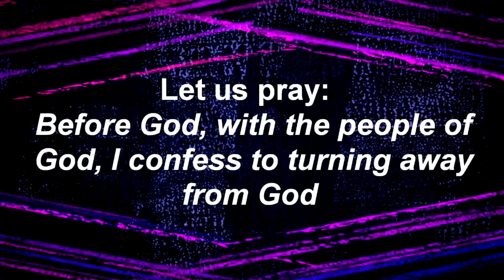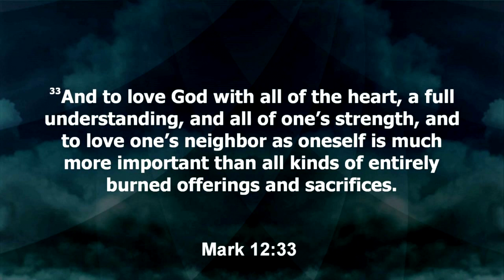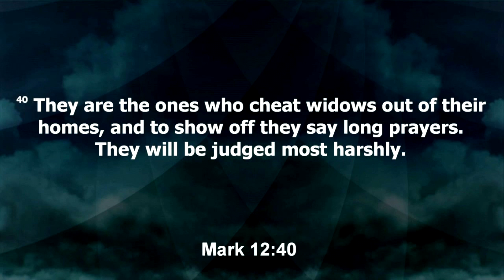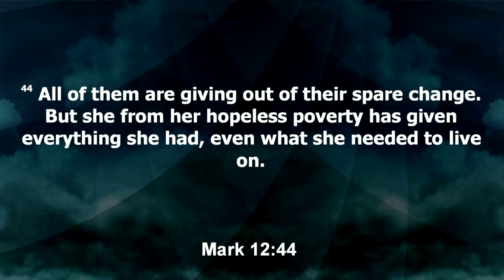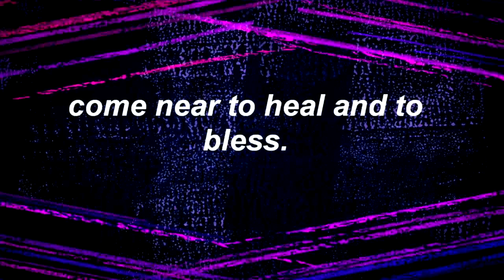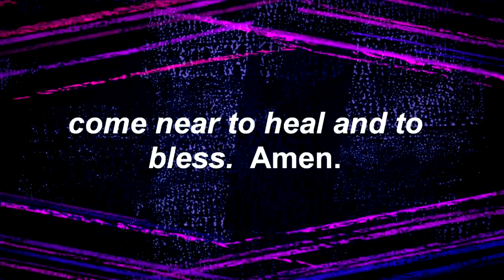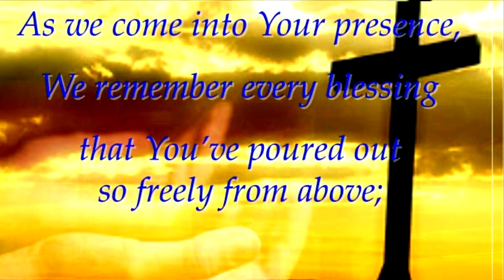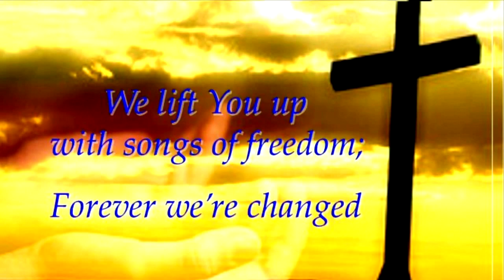Friedens Lutheran Edited Live Stream 3-22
I polished up the live stream from Friedens Lutheran Church, Myerstown, PA. We've created this streaming service as an accommodation for you during this difficult. We hope you sit back and spend an hour with us. Donations are now able to be made to help us continue our services and mission of serving our community.